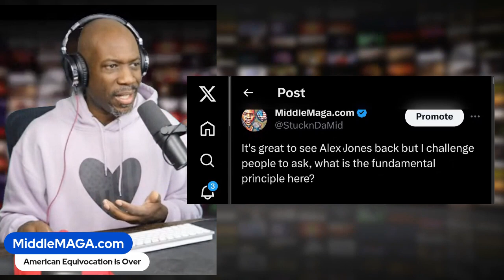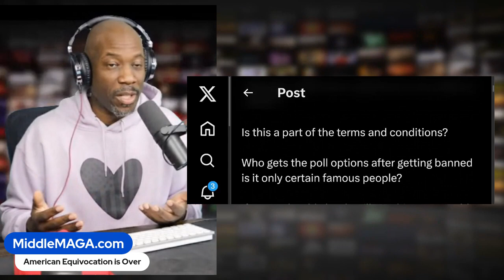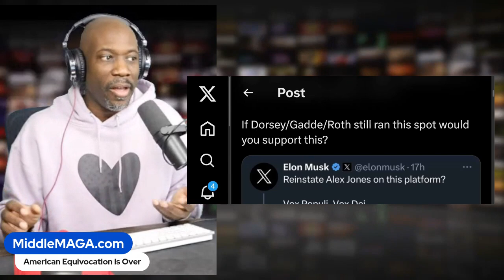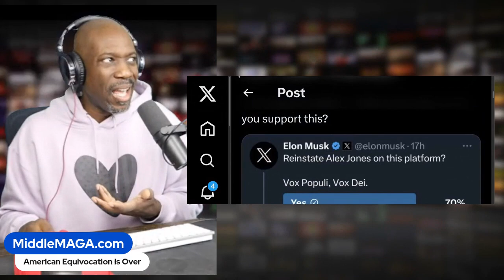Elon Musk SHOCKS the World: WELCOMES Alex Jones Back, Ignites MASSIVE Free Speech Debate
In this provocative video, we delve into the controversial decision by Elon Musk to welcome Alex Jones back, sparking a heated debate on free speech and big tech's role in censorship. The piece examines the backlash and support this move has received, highlighting the complexities and implications for public discourse and social media policies. It's a deep dive into the tensions between freedom of expression and the responsibilities of digital platforms in moderating content.